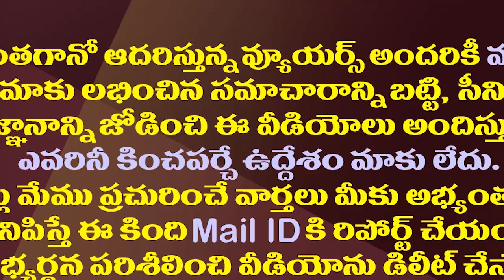బీజేపీపై టీడీపీ వ్యాఖ్యలు జగన్ కు మరో అస్త్రం| Chandrababu Trying To Fix BJP Become A Weapon To YCP